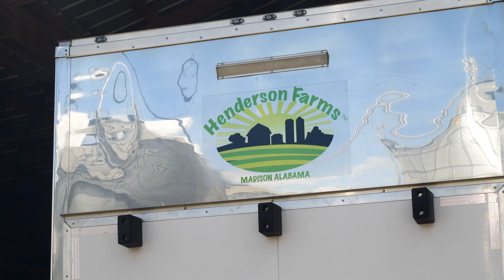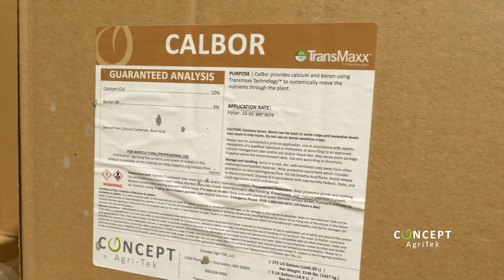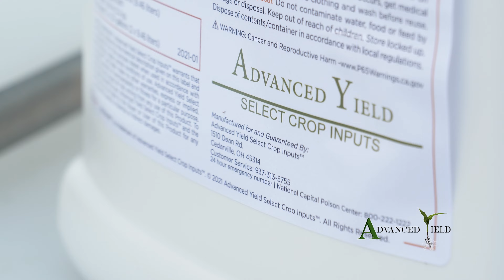Corn Warriors | 517 | Crowning Ceremony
Nate Ihnen hosts a live panel with the starts of Corn Warriors Season 5.